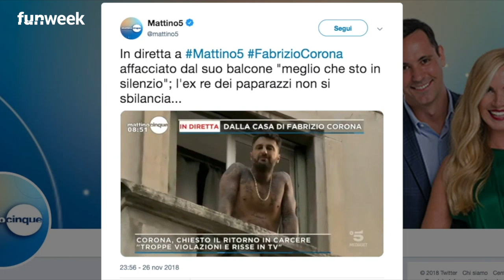Le prime parole di Fabrizio Corona dopo la richiesta della Procura sul ritorno in carcere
-- Carcere per Fabrizio Corona: c'entra Ilary Blasi? Ecco cosa ha spinto il giudice a decidere per il ritorno in galera
La Procura Generale di Milano ha chiesto la revoca dell'affidamento terapeutico concesso a Fabrizio Corona lo scorso febbraio come misura alternativa al carcere. In attesa di scoprire quale sarà il verdetto, Corona è stato raggiunto dalle telecamere di Mattino Cinque. Dal balcone della sua casa ha detto di stare tutto sommato bene e che forse almeno per il momento è meglio che non parli.